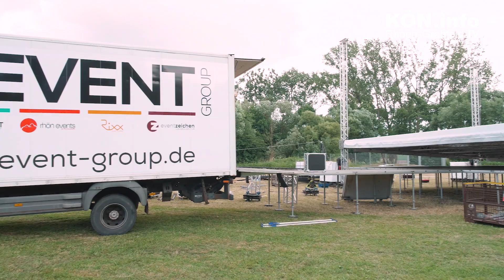erlebNES openAIR mit WINCENT WEISS und Anisa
Das Konzert mit WINCENT WEISS, Bayern 3 DJ Tonic und Anisa die Siegerin der aktuelle Staffel von The Voice Kids, ist bereits kommenden Sonntag den 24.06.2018 im Triamare Bad Neustadt. Ob Hüpfburg, Torwand schießen oder Kinderschminken, Langeweile kommt auf dem Konzertgelände ganz sicher nicht auf. Ein Chillout-Bereich und das Abschluss Feuerwerk um 22:00 Uhr runden das erlebNES openAIR voll und ganz ab.